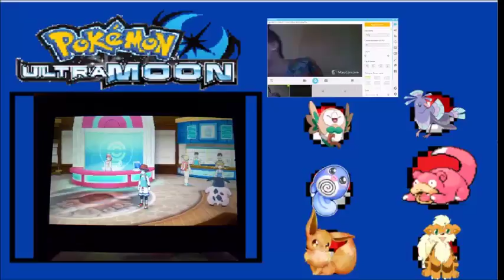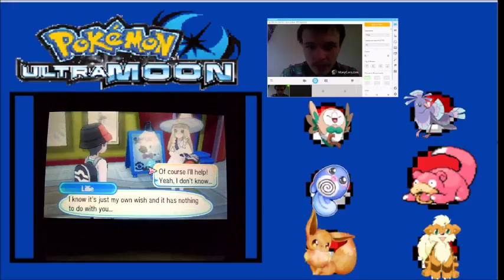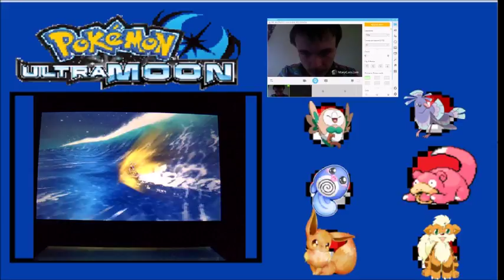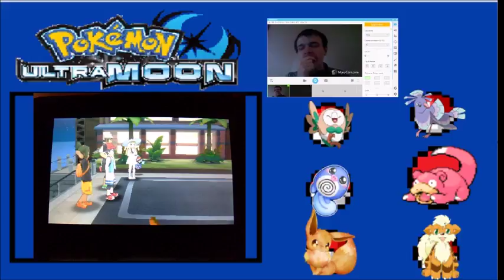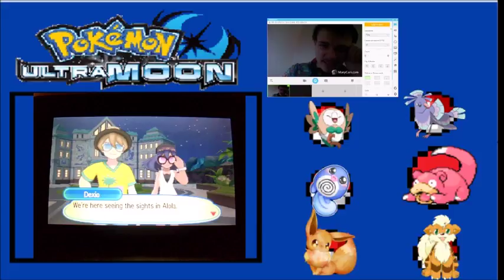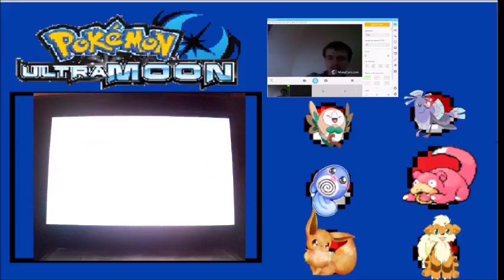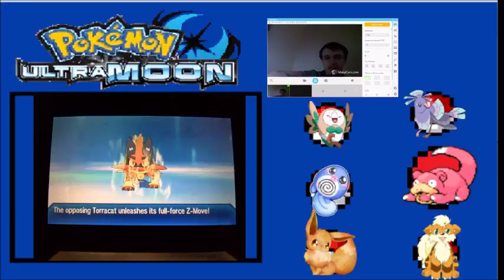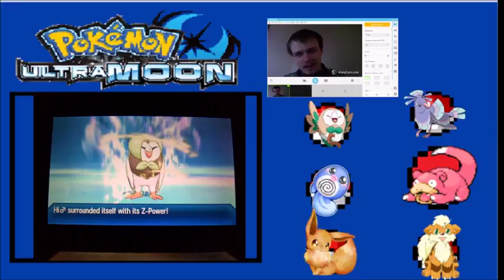Pokemon Ultra Moon Wounder lock EP8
Ongoing series